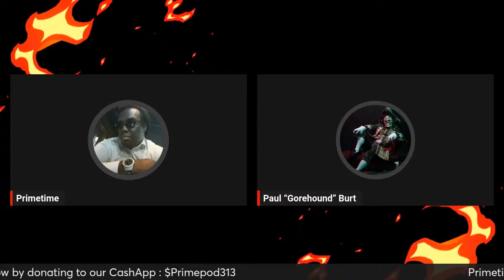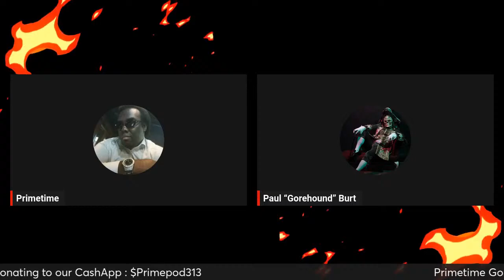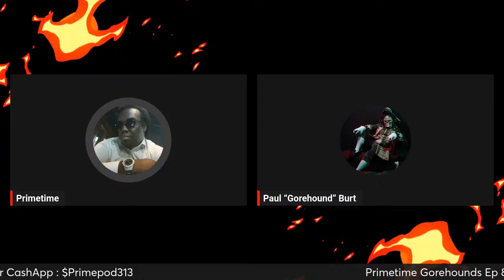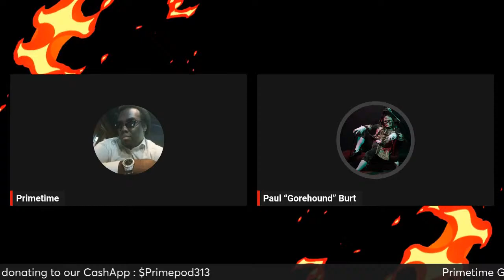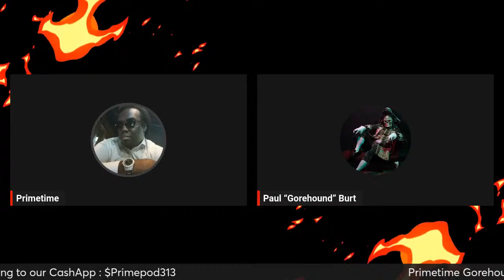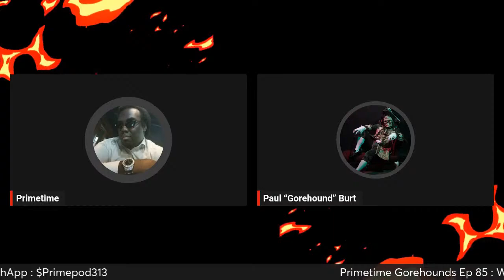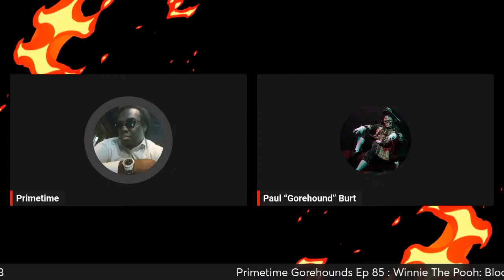The PrimeTime Gorehounds Ep 85: Winnie The Pooh : Blood And Honey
First Time viewing of this slasher take on the childhood fable on episode 85 of the PrimeTime Gorehounds. We also give live commentary and reactions